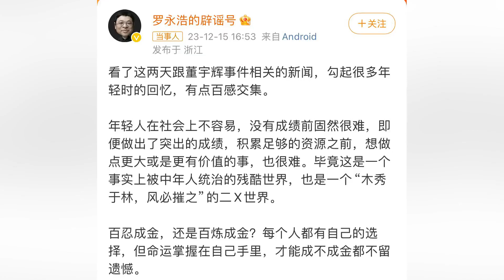羅永浩談董宇輝停播后：如果董宇輝離開，東方甄選流量會衰減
羅永浩談董宇輝停播后：如果董宇輝離開，東方甄選流量會衰減Luo Yonghao talks about Dong Yuhui's suspension: If Dong Yuhui leaves, the traffic of Dongfang Zhenxuan will decline